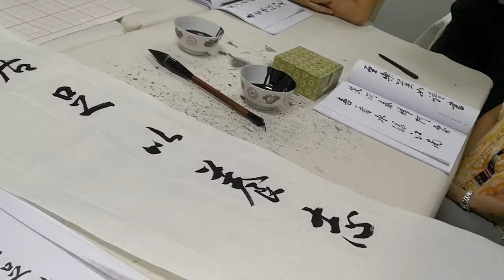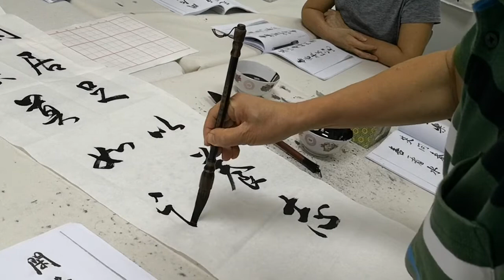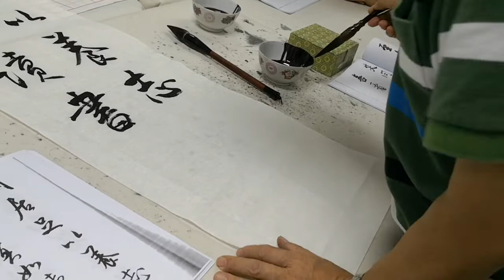南洋书法中心视频 六言对联 闲居足以养志 至乐莫如读书 Nanyang Calligraphy Centre